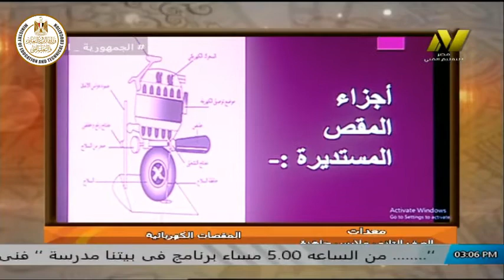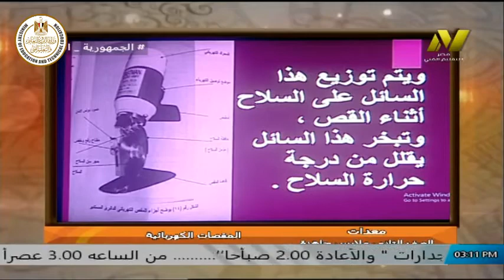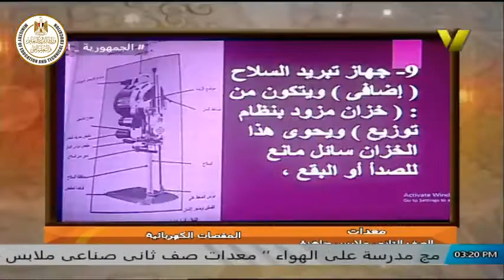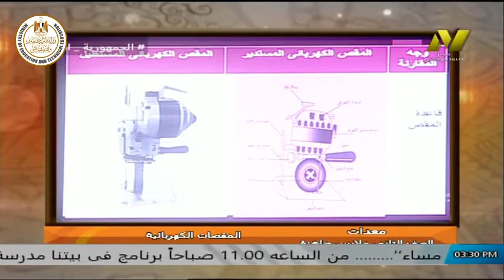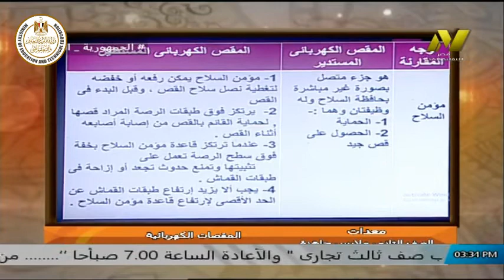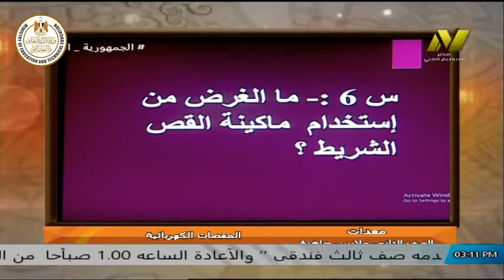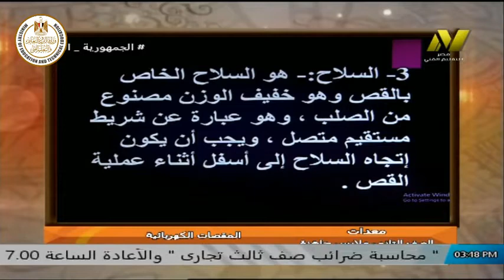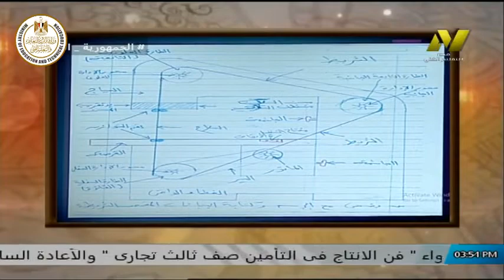الصف الثانى صناعى - ملابس جاهزة - معدات - المقصات الكهربية- ا نرمين محمود